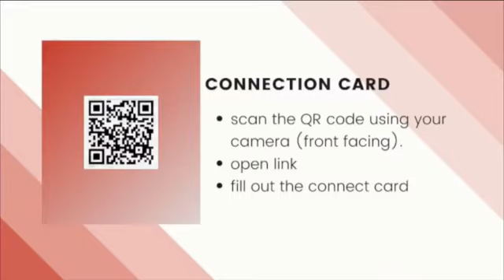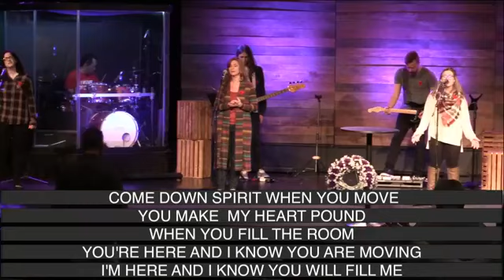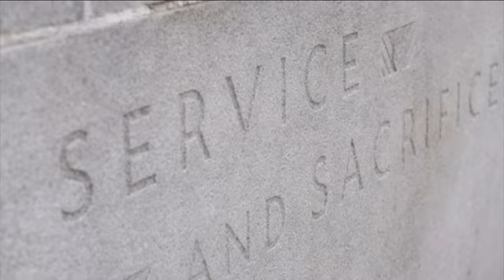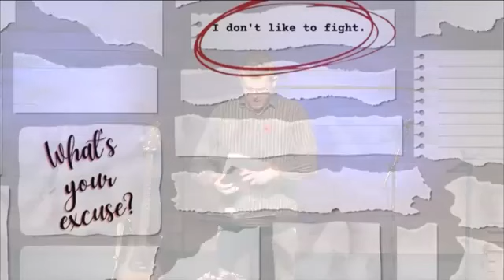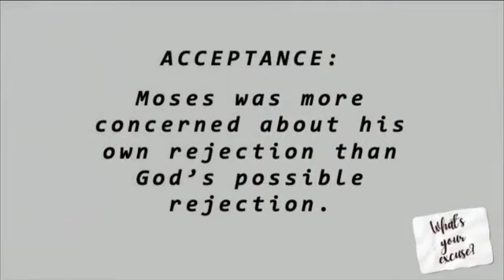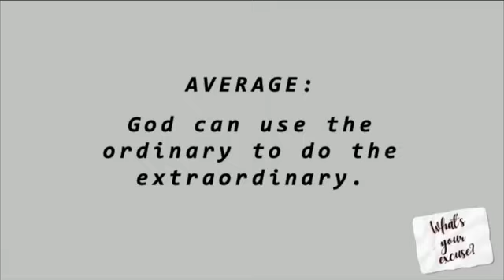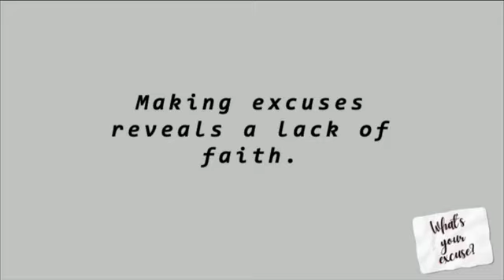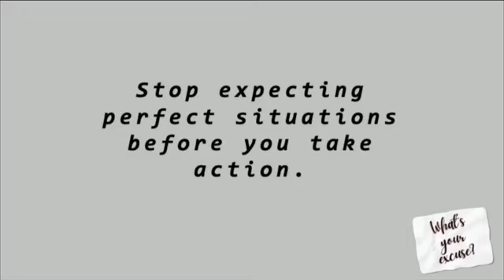Sunday November 8 2020